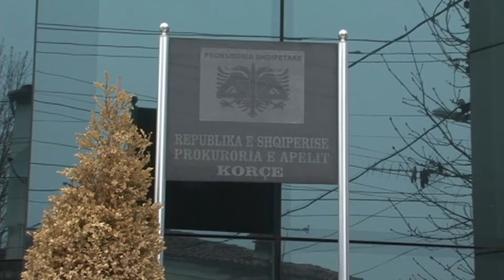Plotësohet një trupë gjykimi në gjykatën e Korçës!